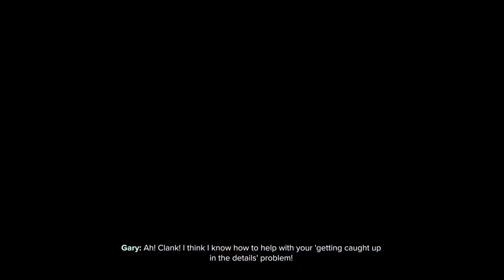Ratchet and clank rift apart part 3